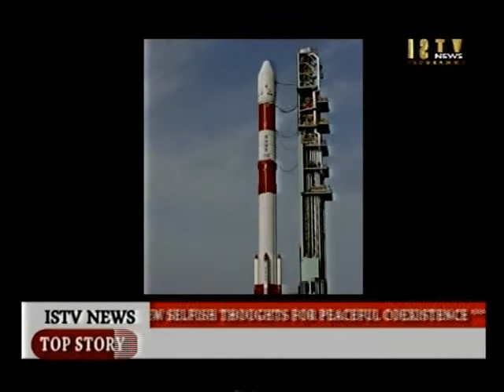30th.June 2014 ISTV English news